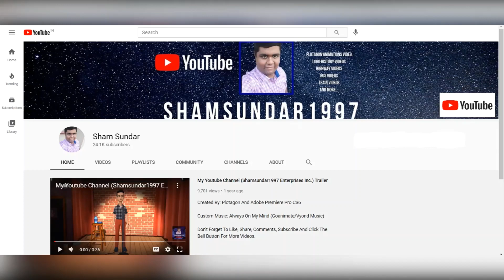Shadow Queen Peach Steals Princess Peach's IPhone/Gets Detention/Grounded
Inspired By: The Play Station 5 Express, Weatherstar4000video, TheJoJuan4444, Vincent Stark, Minecraft Gamer2009, JustinThePlotagonFan2021, and Various Users